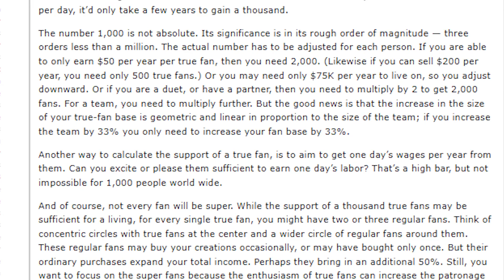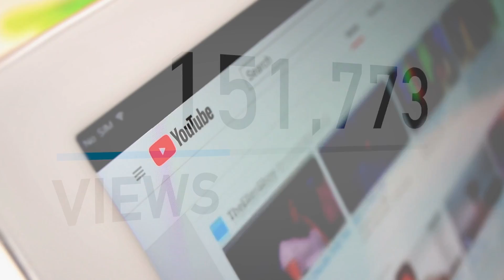What you need for creator success - Kevin Kelly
In 2008, Wired magazine co-founder Kevin Kelly proposed the idea that creators only need 1000 true fans fans to make a living — if creators can connect directly to their fans and bypass publishers. The numbers add up, but would it actually work? Here's the story of how Kevin's idea came about, and how it now serves as the foundation for the creator economy.

📣 Video Chapters 📣
0:00  Introduction
0:47  Creators need only 1000 true fans to succeed
2:10  The internet enables fans & artists to find each other
2:57  You need to balance privacy & transparency
3:48  Creators need a direct relationship with their fans
4:15  Finding your true fans unlocks product/market fit